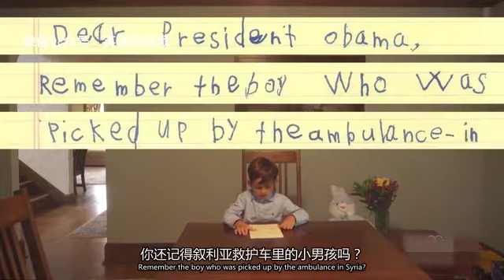纽约6岁男孩给总统写信祈望叙利亚和平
近日有一张5岁叙利亚男孩满脸伤痕坐在救护车上的照片在美国广为流传，而纽约一名6岁的男孩在看到照片后极为感触，给奥巴马总统写信请求总统去解救叙利亚男孩。总统在联合国会议上向各国领导人念了这封信，并表明了祈望世界和平的决心。